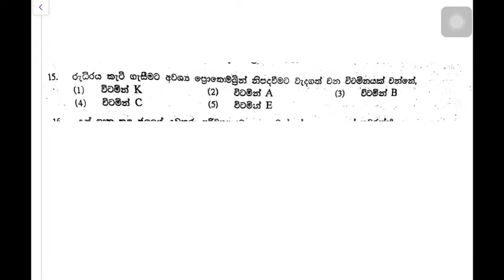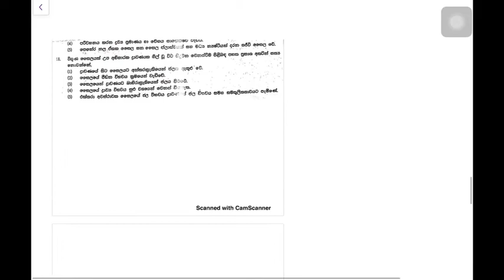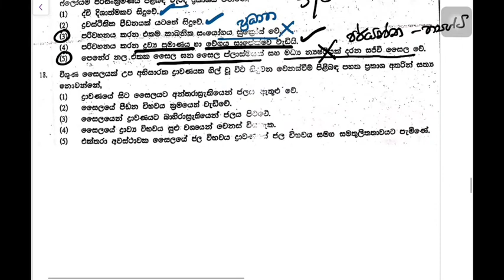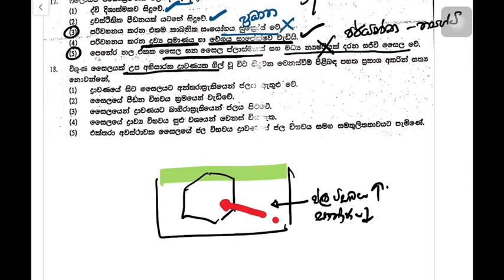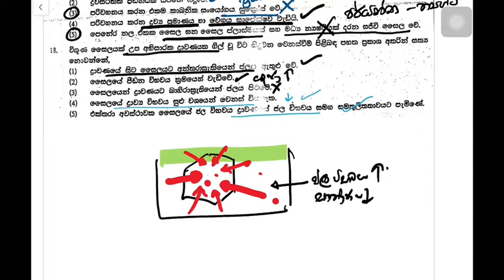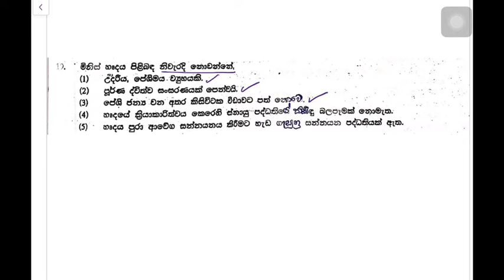MCQ MASTER COLLECTION-2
mcq tips sinhala,
mcq sinhala,
mcq physics,
mcq single answer pte reading, biology, Biology,mcq,MCQ biology, Biology,mcq,MCQ
mcq tricks,
mcq test,
mcq questions,
mcq answer sheet,
mcq android app,
mcq biology